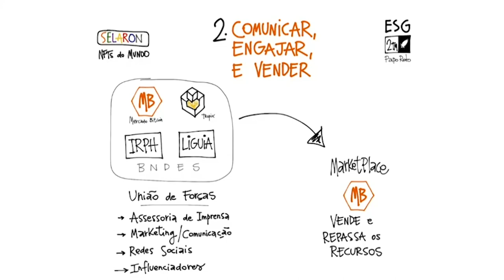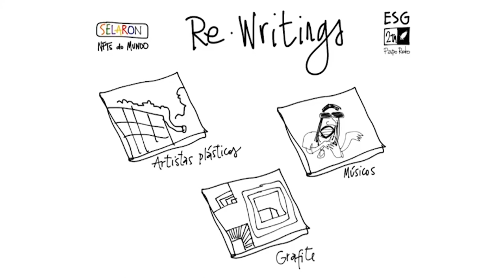Sessão Solene - Homenagem Colégio Estadual Prado Júnior